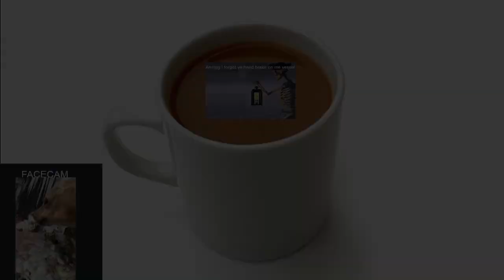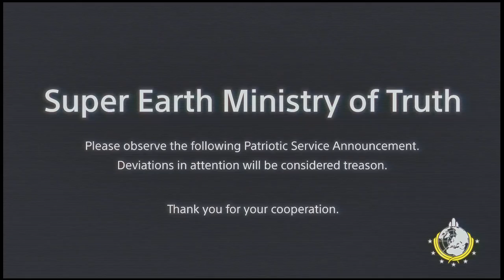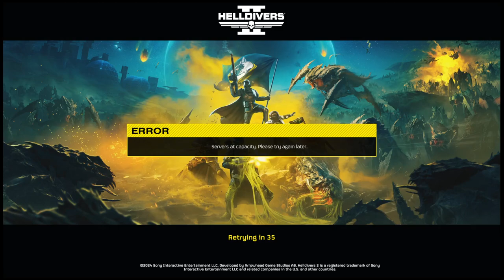Doing my part against the Xeno-threat!- Helldivers 2